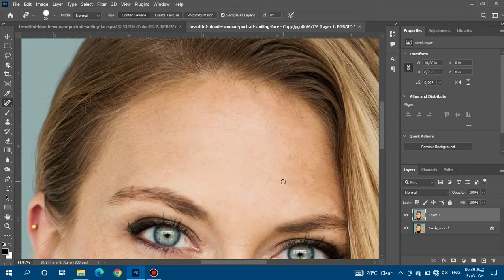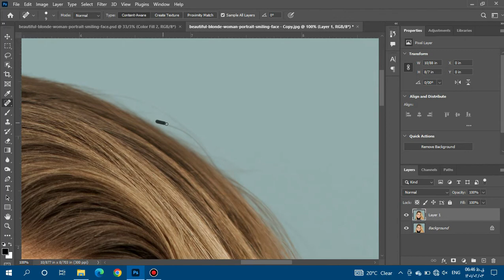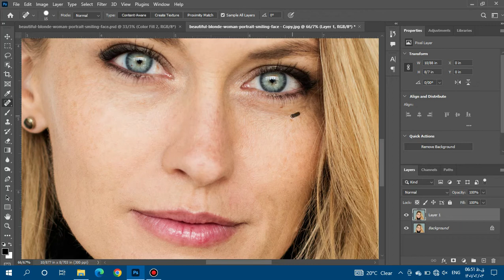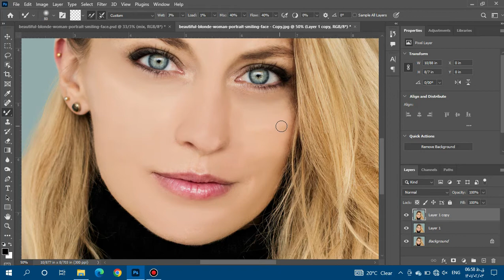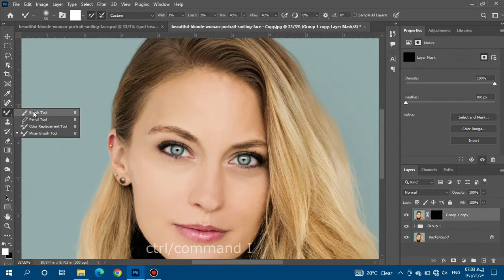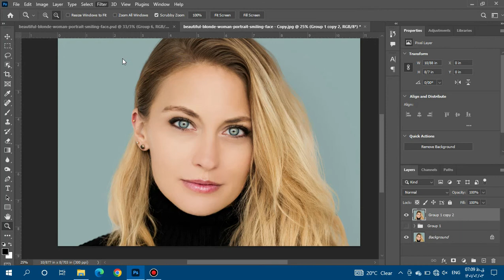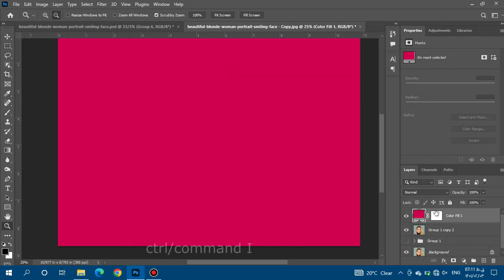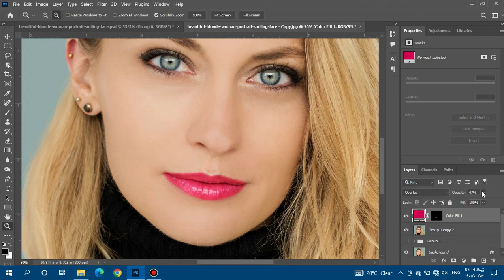How to Retouch Skin in Photoshop | step by step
Hello friends
           In this video we will learn how to retouch pictures  in Photoshop with just few easy steps .

سلام دوستان این اموزش ریتاچ کاملا ساده و برای کسایی هست که تازه اموزش فتوشاپ رو شروع کرده اند.
امید وارم مفید باشه براتون